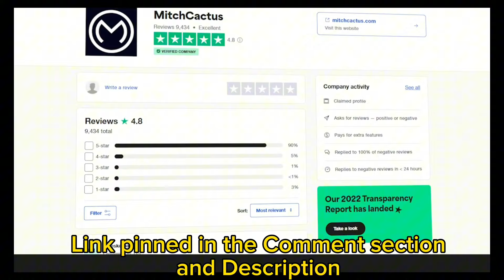AFTER PATCH Forza Horizon 5 Money Glitch JULY 2024